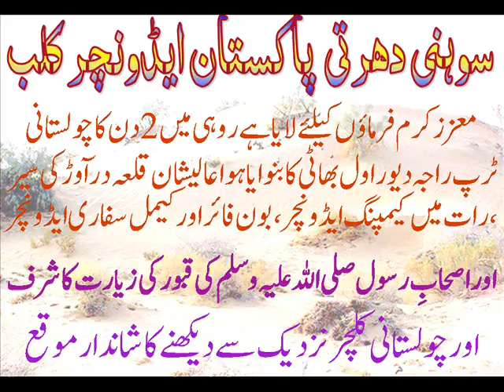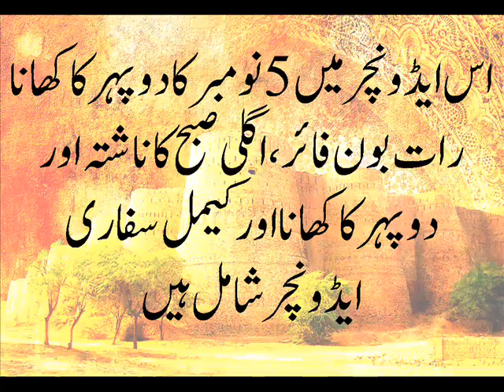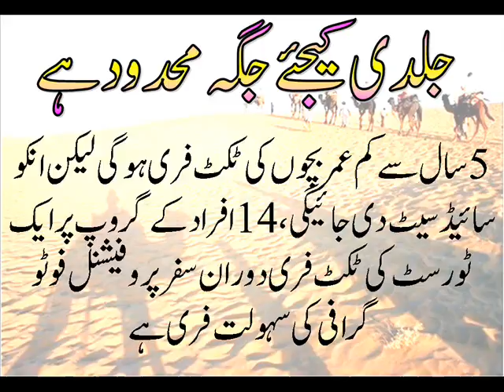QILLA DARAWAR 2 DAYS CAMPING ADVENTURE 5 to 6 November 2016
سوہنی دھرتی ٹورازم پاکستان ایڈونچر کلب ؛
آپ کیلئے لایا ہے روہی چولستان میں واقع عظیم الشان قلعہ درآوڑ کی سیر مع کیمپنگ و بون فائر اینڈ کیمل سفاری ایڈونچر
5نومبر 2016 صبح 9 بجے ملتان سے روانگی ، دوپہر کا کھانا قلعہ درآوڑ ، سیر و تفریح ، کیمل سفاری ایڈونچر ، شام کی چائے ، رات کا کھانا و بون فائر ، رات کا قیام قلعہ کے مضافات میں ٹینٹس میں ہوگا ، اگلی صبح ناشتہ ، دوپہر کے کھانے کے بع ہمارے واپسی کا سفر شروع ہوگا ۔ 6 نومبر 2016 کو شام 8 بجے تک ہم ملتان پہنچیں گے ، دوران سفر ایک سرپرائز وزٹ بھی کروایا جائیگا ۔
ہمارے ایڈونچر منیجرز ارض پاک کے کونے کونے میں آپ کی خدمت میں کوشاں ہیں
پیکج ریٹس ءءءءءء
ملتان سے۔۔۔۔۔۔۔۔۔۔۔۔۔۔۔۔۔۔۔۔۔۔۔۔۔۔۔۔۔۔۔۔۔۔ 3000 روپے فی کس
(دیگر شہروں سے آنے والے ٹورسٹ ہمیں ملتان سے جوائن کریں یا اپنے شہر سے بکنگ کیلئے ہم سے نیچے دئے گئے نمبرز پر رابطہ فرمائیں )
ڈسکاؤنٹ آفرز ؛
14 افراد کے گروپ پر 5فیصد اور 20یا زائد افراد پر 8فیصد ڈسکاؤنٹ دیا جائیگا ، ہمارے کوئی پوشیدہ چارجز نہیں ہیں
5 سال تک کے بچوں کی ٹکٹ فری ہے ، اس سے زائد عمر کے بچوں کا ہالف ٹکٹ چارج ہوگا اور ان کی سائیڈ سیٹ ہوگی ۔ مزید تفصیلات اور ریٹ پلین کیلئے اس پیکج کی ویڈیو ملاحظہ فرمائیں ۔ تو دیر کس بات کی، ابھی فون اٹھائیں اور آج ہی اس زبردست پیکج کو بک کرائیں ، جلدی کیجئے جگہ محدود ہے ۔ ہمارے سنگ اپنے سوہنے دیس کی سیر کو چلیں ۔
پے منٹ کا طریقہ کار ؛
پیکج ریٹ کا 50 فیصد بطور ایڈوانس دئے گئے کمپنی اکاؤنٹ میں بذریعہ چیک یا آن لائن کروایا جائیگا ،( ایڈوانس پے منٹ ہمارے ہیڈ آفس کاؤنٹر پر بھی کی جاسکتی ہے ) جس پر کمپنی آپ کو اس پیکج کی رسید کورئیر کرے گی ، پیکج کی رسید ہمارے ہیڈ آفس یا متعلقہ ایڈونچر منیجر سے بھی وصول کی جاسکے گی ، بقیہ رقم روانگی کے وقت ادا کرنا لازمی ہوگا ، اگر پیکج کمپنی کی طرف سے کینسل کیا گیا تو کمپنی نئی تاریخ کا اعلان کرنے کی پابند ہو گی ، یا امر مجبوری پیکج کی کیسلیشن پر تمام رقم واپس کر دی جائیگی ، اگر پیکج ٹورسٹس کی طرف سے کینسل کیا گیا تو 2 دن قبل تک کوئی کٹوتی نہیں ، ایک دن قبل 5 فیصد کٹوتی ہوگی ۔ جس دن ٹرپ روانہ ہوگا اگر اس دن پیکج کینسل کیا گیا تو ایڈوانس رقم میں سے 50فیصد کٹوتی ہوگی۔ ٹرپ کی روانگی کے بعد اگر کوئی ٹورسٹ ٹرپ سے رہ جاتا ہے تو اس کو ایڈوانس رقم واپس نہیں کی جائیگی۔
اکاؤنٹ کی تفصیلات ;
میزان اسلامک بینک۔
اکاؤنٹ بنام : محمد فیصل قریشی
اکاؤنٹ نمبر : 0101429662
برانچ کوڈ : 0507
گارڈن ٹاؤن ، شیر شاہ روڈ برانچ ، ملتان کینٹ ۔
S D T P Adventure Club
ہیڈ آفس ؛ 190 اے ، گارڈن ٹاؤن شیر شاہ روڈ ملتان کینٹ ۔
فون : 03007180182 ۔ ۔ 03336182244 ۔ ۔ 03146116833 ۔ ۔ 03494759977